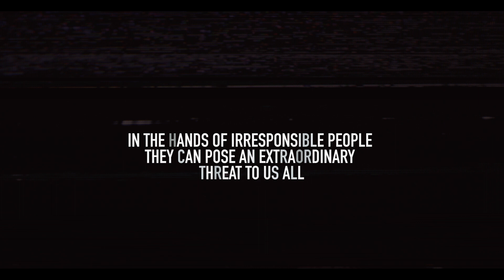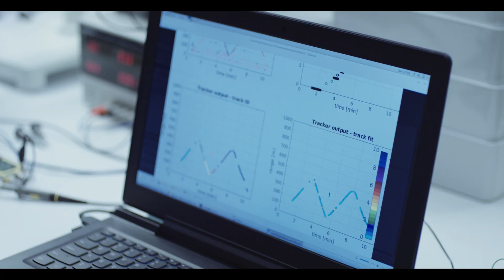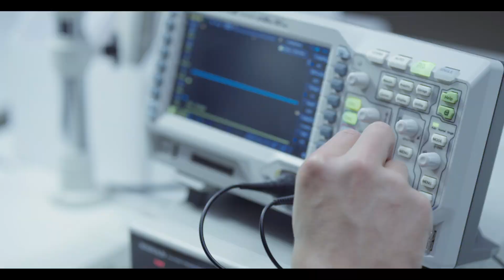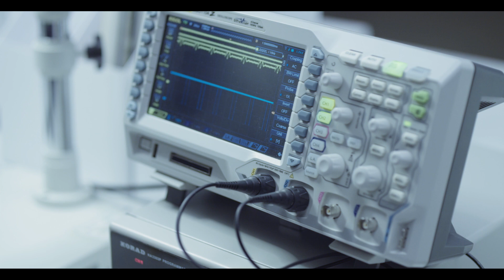ctrl+sky - drone detection and neutralization system